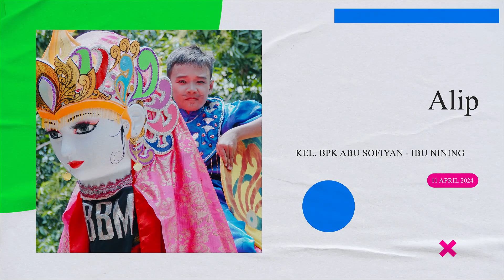Haul Keluarga / BINTANG BUDAYA MUDA / X-Canggah-Munjul / 11 April 2024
Dokumentasi Hajat Bpk Abu Sopiyan - Ibu Nining / Khitanan Rahmat Tulloh Ikram Muta Alip / Dilaksanakan pada hari Kamis, 11 April 2024 Bertempat di Blok X-Canggah Munul Kec. Astanajapura Kab. Cirebon